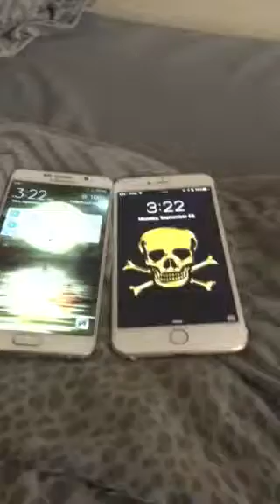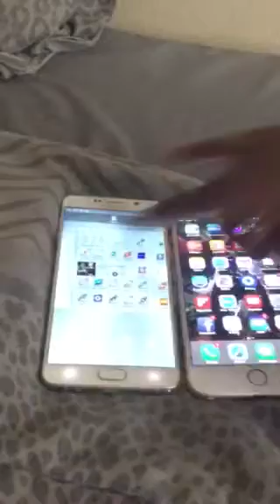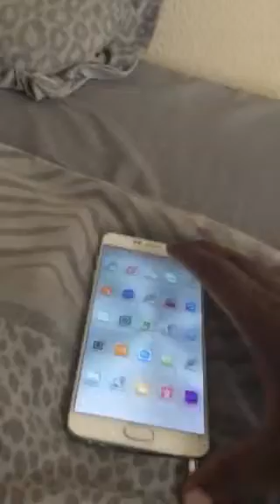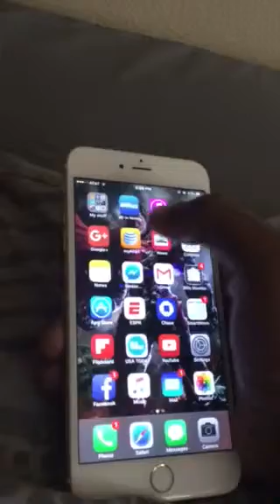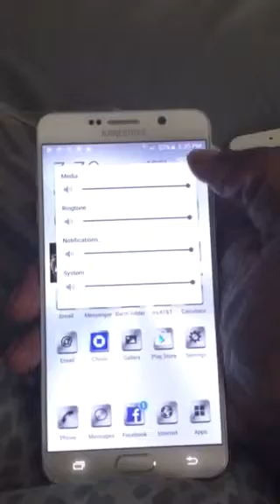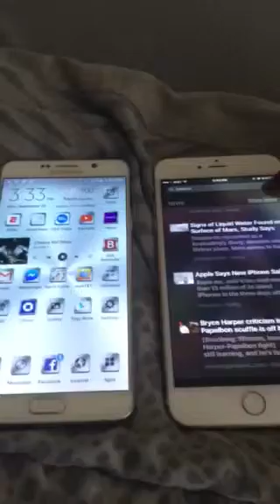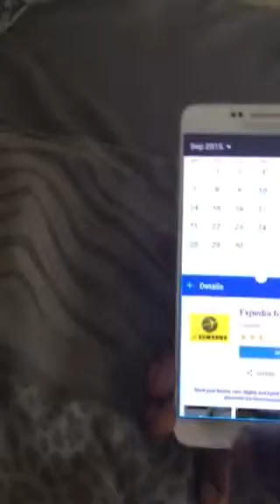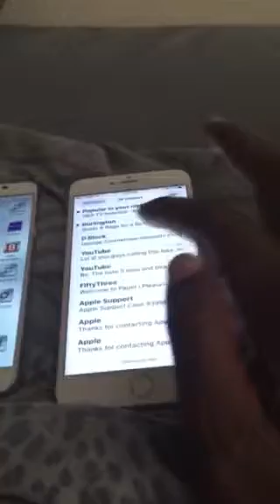My 6S plus vs my Note 5 pt 1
Comparisons between my 6S Plus and Note 5